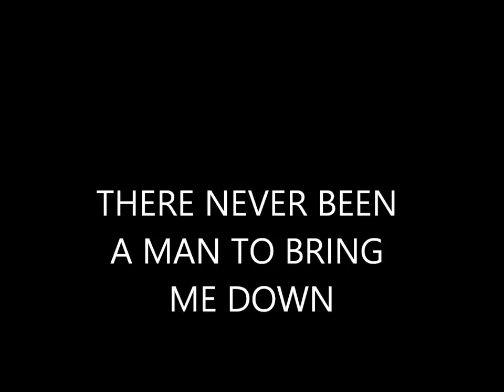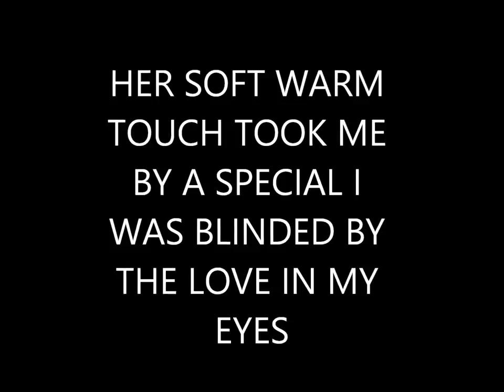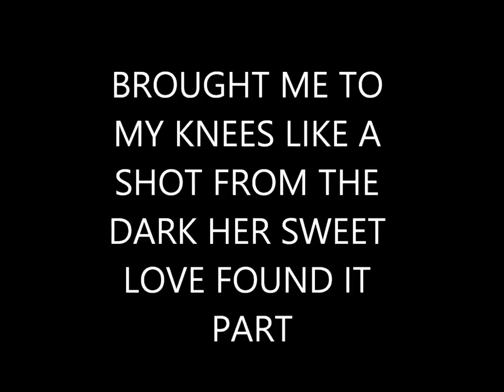George Strait Her Goodbye Hit Me in the Heart Lyrics